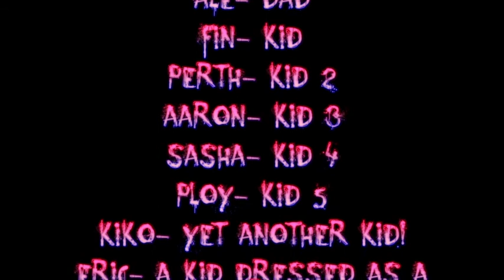Roald Dahl- THE CROCODILE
The classic, retold and re-imagined by 6PS of Bangkok Prep.